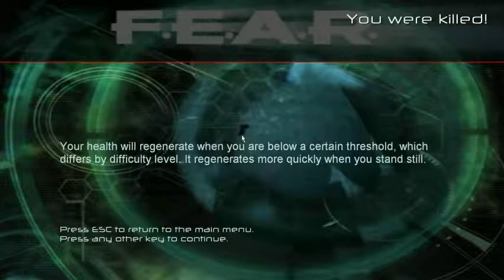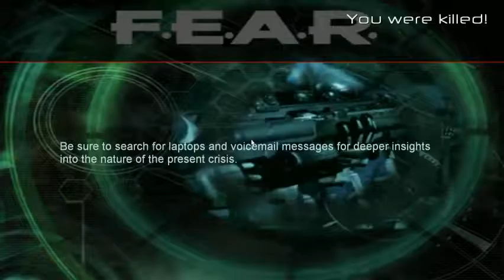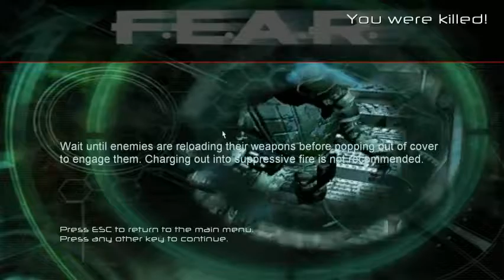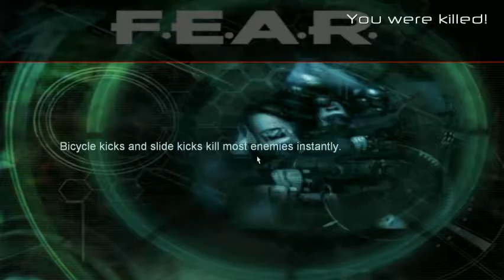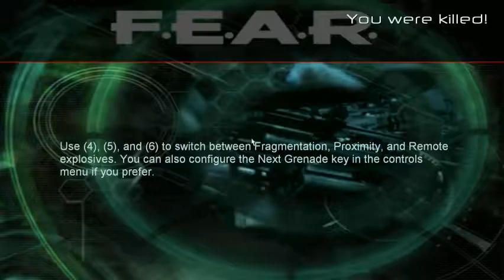G20 Plays F.E.A.R! (with Shade + PocketArmor) EP 03 "The Actual F*** Was That?!"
FIRST OF ALL! Sorry for spiking the microphone.

It is time for some new and exiting games! Which happens to be F.E.A.R. this time, and along with me for this ride is Shade and PocketArmor. Shade will be with me for the whole ride, PocketArmor will be here from time to time.

You can also check out the Shin Tensei twitch channel, where I stream with my buddy SoupZlayer every Firday!